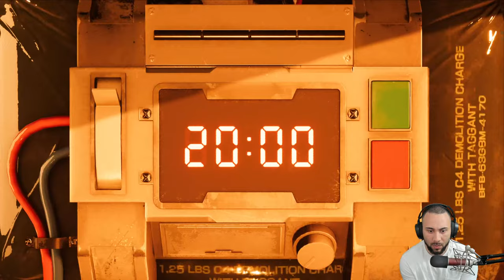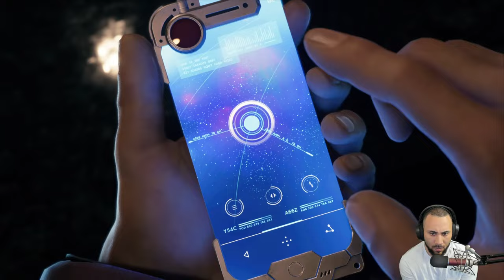My First Time EVER Playing A Final Fantasy Game - Final Fantasy 7 Remake - Part 1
Cloud Strife, an ex-SOLDIER operative, descends on the mako-powered city of Midgar. The world of the timeless classic FINAL FANTASY VII is reborn, using cutting-edge graphics technology, a new battle system and an additional adventure featuring Yuffie Kisaragi.

Important Links!!